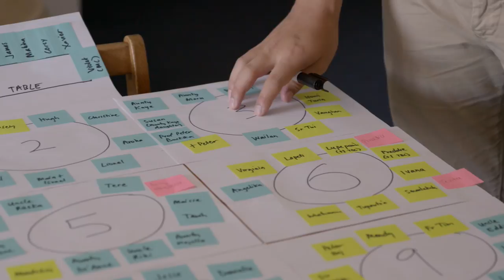Marry Me, Marry My Family Trailer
The journey to every wedding day brings tears and tension, chaos and compromise. So what happens when you try to send two vastly different cultures down the aisle? The answer: you double-down on the stress and drama and buckle up for an epic, colourful tale of love against the odds. Marry Me, Marry My Family is the amazing story of cross-cultural weddings in Australia. This 3x1 hour TV series for SBS follows a wildly diverse cast of couples as they try to straddle the gulf between cultures and the gap between their parents' expectations and their own dreams.